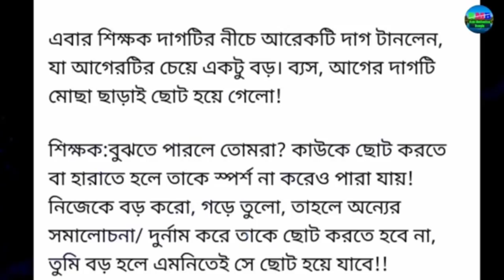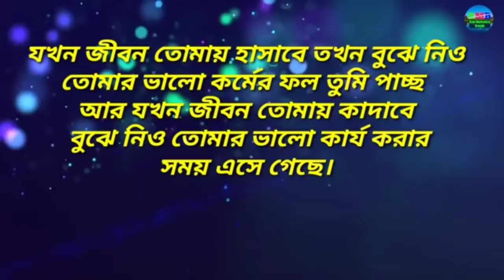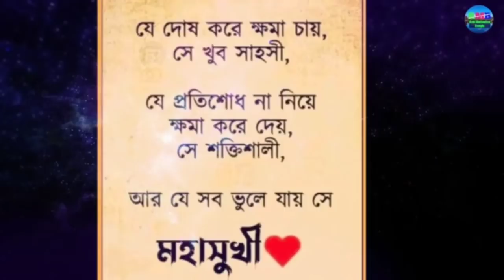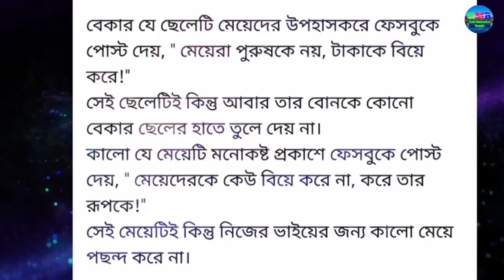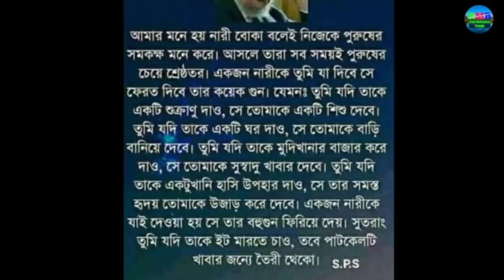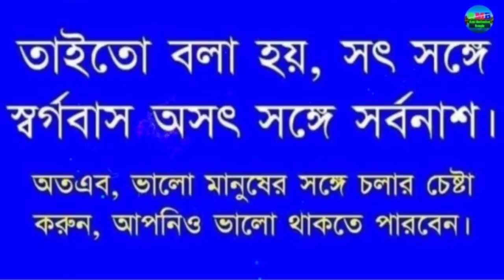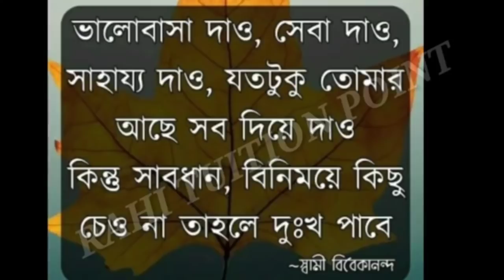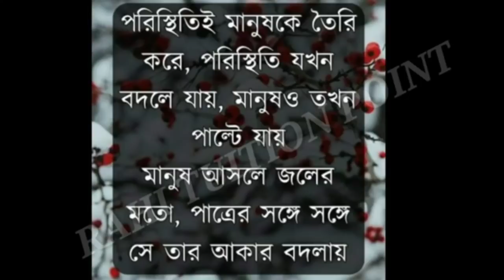কারো প্রতি হিংসা না করে এটা করুন..|| Heart touching motivational story and quotes in Bangla